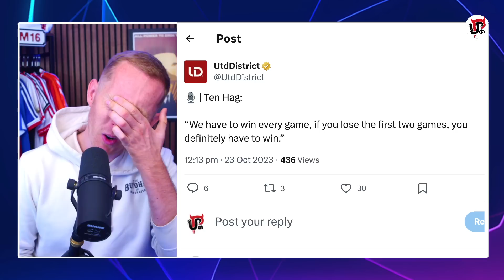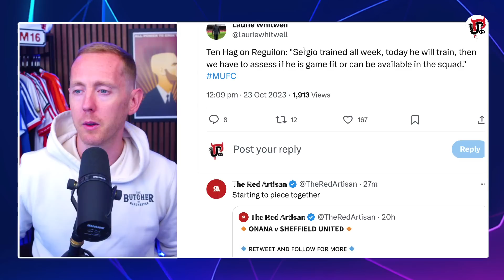Garnacho, Hannibal & Reguilon START? | MAN UTD vs COPENHAGEN | Champions League WIN Or BUST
What changes will Erik ten Hag make to his Manchester United team for the must win Champions League game against Copenhagen? Will Garnacho, Hannibal and Reguilon start?

Sam runs through his Starting XI to face Copenhagen and a tactical look at what we can expect under the floodlights at Old Trafford, as well as a match prediction!

What's your prediction? Leave it in the comments.